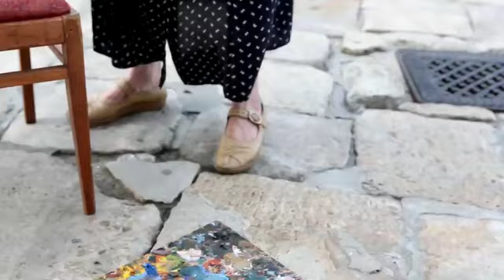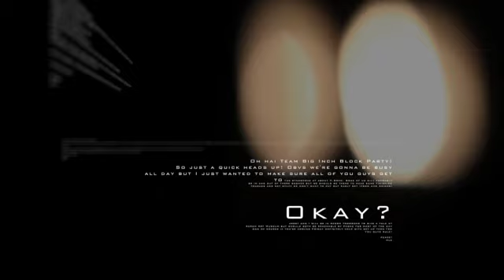Stephen McGee Reel 2010